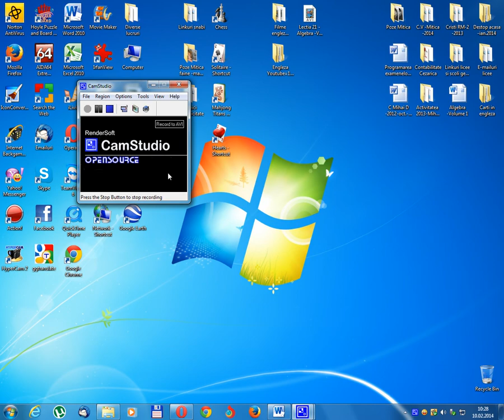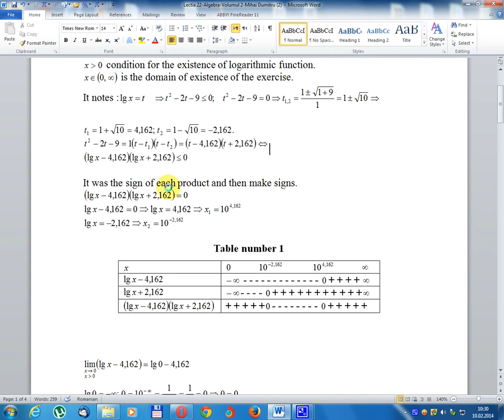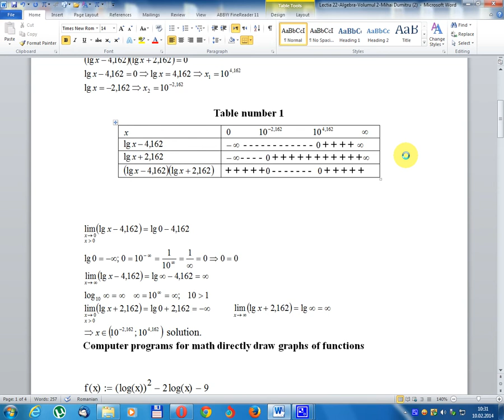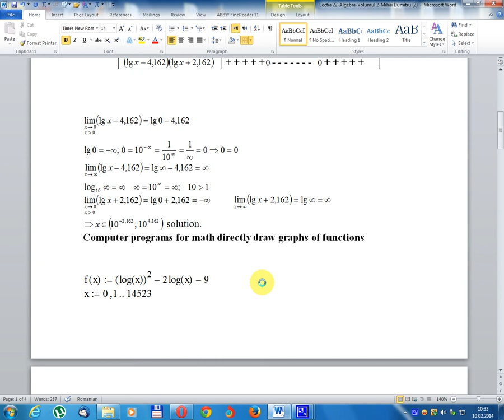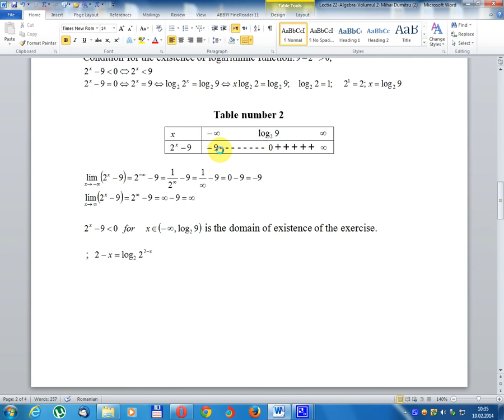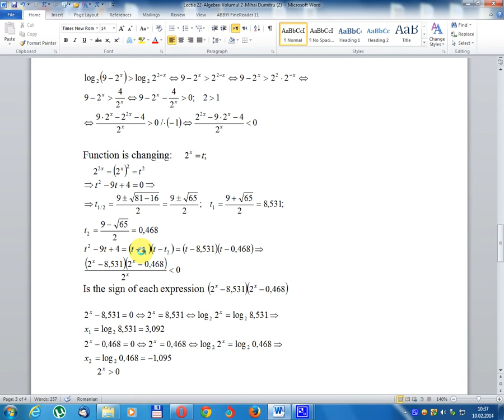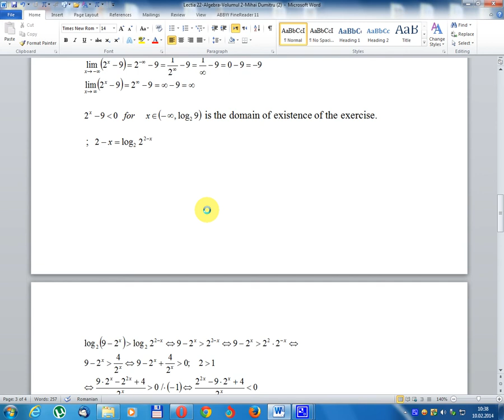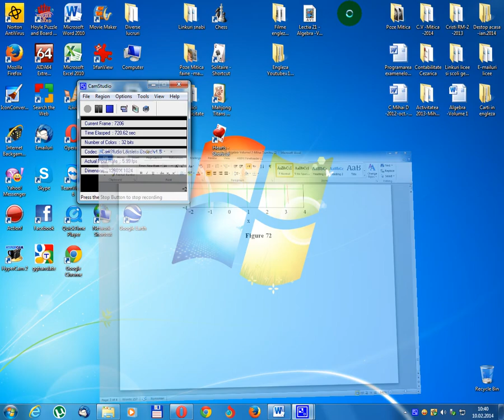Lesson 22- Algebra- Volume 2- English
87) Application 87
 Solve the inequality logarithmic:  ;
  condition for the existence of logarithmic function.
  is the domain of existence of the exercise.
Computer programs for math directly draw graphs of functions
88) Application 88
Solve the inequality:      ;
Is the sign of each expression
Lección 22 - Álxebra - Volumen 2 - Inglés
87) Aplicación 87
  Resolver a desigualdade logarítmica:;
   condición para a existencia de función logarítmica.
   é o dominio da existencia do exercicio.
Os programas de ordenador para matemáticas directamente debuxan gráficas de funcións
88) Aplicación 88
Resolver a desigualdade:;
Condición para a existencia da función logarítmica
É o sinal de cada expresión
Lektion 22 - Algebra - Band 2- English
87) Antrag 87
  Lösen Sie die Ungleichheit logarithmisch:;
   Bedingung für die Existenz der logarithmischen Funktion.
   ist die Domäne der Existenz der Übung.
Computerprogramme für Mathematik zeichnen direkt Graphen von Funktionen
88) Anwendung 88
Löse die Ungleichheit:;
Voraussetzung für die Existenz der logarithmischen Funktion
Ist das Zeichen jedes Ausdrucks?
Μάθημα 22- Άλγεβρα- Τόμος 2- Αγγλικά
87) Αίτηση 87
  Επίλυση της λογαριθμικής ανισότητας:?
   προϋπόθεση για την ύπαρξη λογαριθμικής συνάρτησης.
   είναι ο τομέας της ύπαρξης της άσκησης.
Προγράμματα υπολογιστών για μαθηματικά σχεδιάζουν άμεσα γραφήματα λειτουργιών
88) Εφαρμογή 88
Επίλυση της ανισότητας:?
Συνθήκη για την ύπαρξη λογαριθμικής συνάρτησης
Είναι το σημάδι κάθε έκφρασης
გაკვეთილი 22- ალგებრა- ტომი 2- ინგლისური
87) განცხადება 87
  გადაჭარბებული უთანასწორობა logarithmic:;
   მდგომარეობა ლოგარითმული ფუნქციის არსებობისთვის.
   არის სავარჯიშოების არსებობა.
კომპიუტერული პროგრამების მათემატიკა პირდაპირ მიაპყროს ფუნქციების გრაფიკებს
88) განცხადება 88
უთანასწორობის მოგვარება:
ლოგარითმული ფუნქციის არსებობის მდგომარეობა
არის თითოეული გამოხატვის ნიშანი
પાઠ 22- બીજગણિત- ગ્રંથ 2- અંગ્રેજી
87) એપ્લિકેશન 87
  અસમાનતા લઘુગણકને ઉકેલો:;
   લઘુગણક કાર્યના અસ્તિત્વ માટેની શરત
   કસરત અસ્તિત્વના ડોમેઈન છે
ગણિત માટેના કમ્પ્યુટર પ્રોગ્રામ્સ સીધેસીધા કાર્યોનું ગ્રાફ દોરે છે
88) એપ્લિકેશન 88
અસમાનતા ઉકેલો:;
લઘુગણક કાર્યના અસ્તિત્વ માટેની સ્થિતિ
દરેક અભિવ્યક્તિની નિશાની છે
Darasi na 22- Aljibra - Volume 2- Turanci
87) Aikace-aikacen 87
  Gyara rashin daidaituwa logarithmic:;
   yanayin don wanzuwar aiki na logarithmic.
   shi ne yankin wanzuwar aikin.
Kwamfuta na shirye-shiryen lissafin lissafi suna zana hotunan ayyuka
88) Aikace-aikacen 88
Gyara rashin daidaituwa:;
Yanayin don kasancewar aikin logarithmic
Alamar kowace magana
Ka Papa 22 - Algebra - Volume 2- English
87) Ke noi 87
  Hoʻoholo i ka likeʻole logarithmic:;
   ke kūlana no ka nohoʻana o ka hana logarithmic.
   ʻo ia ka mana o ke ola o ka hana.
ʻO nā papahana papahana no ka pākuhi e kaha kiʻi i nā kiʻi o nā hana
88) Ke hoʻohana 88